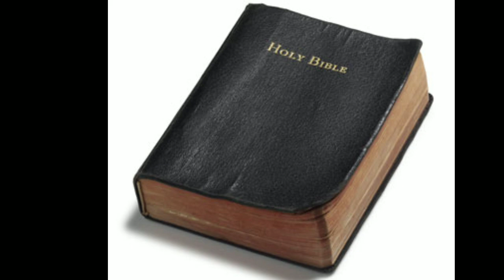David Sailo - Lo Buai Suh